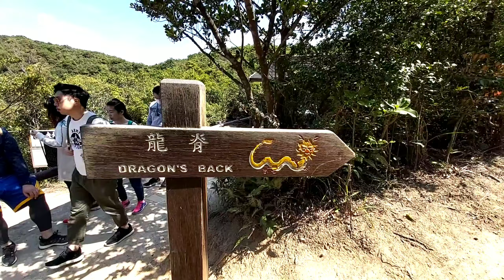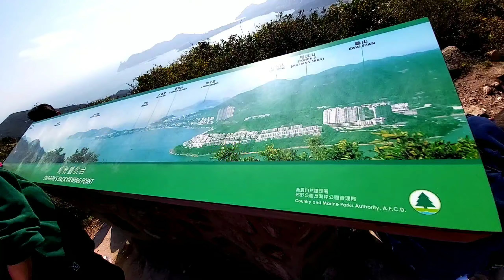DRAGON BACK HILL, HONGKONG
Dragon Back is one of the most popular trails in Hongkong.